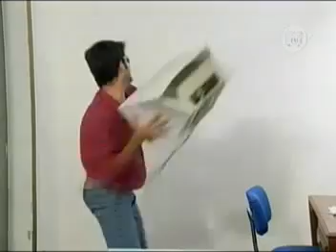Hermes e Renato - Vote Joselito para Presidente | Urna com erro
Temporada  2002